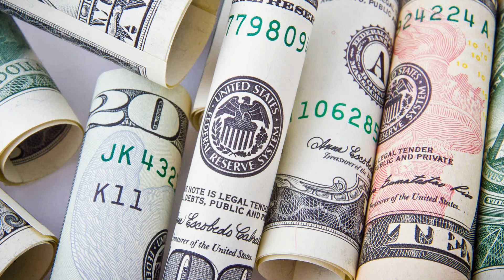Iraqi Dinar WOW WOW It's Good IQD Investor's Become Millionair's Iraqi Dinar News Today IQD RV